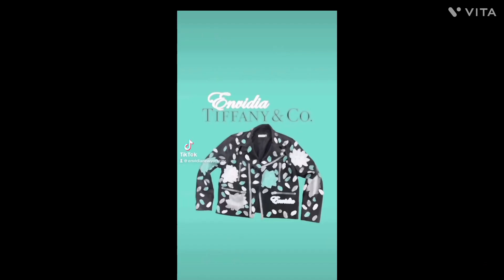LA ENVIDIA MATAAA TIFFANY & CO MOTO JACKET